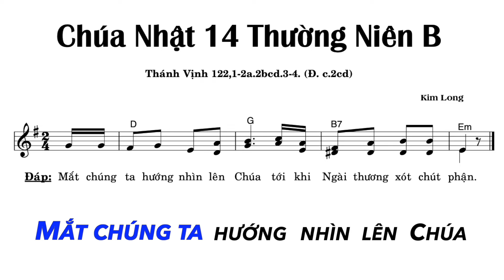Thánh Vịnh 122 - Đáp Ca Chúa Nhật 14 Thường Niên Năm B | Lm. Kim Long | Thanh Vân